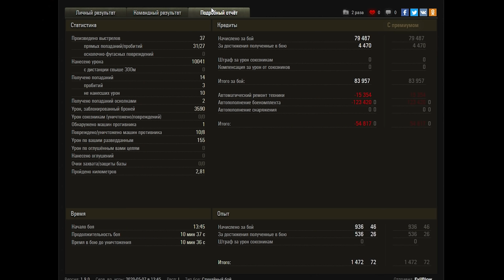МОЩНАЯ ИМБА ЗА БОНЫ НА 9 МАЯ WOT 2020 ПОДАРОК В ДЕНЬ ПОБЕДЫ ВОТ! НОВЫЙ ПАТЧ 1.9.1 В world of tanks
инфа о твич прайме название канала в телеграмм Маракаси wot - world of tanks